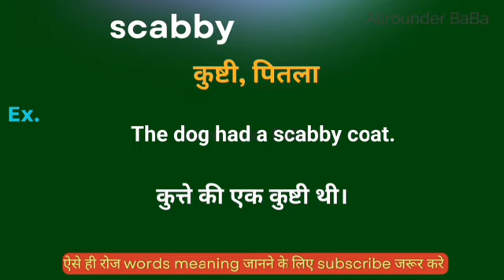Scabby meaning in hindi || Scabby ka matlab kya hota hai || word meaning english to hindi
Scabby meaning in hindi
Hindi to English
Word meaning